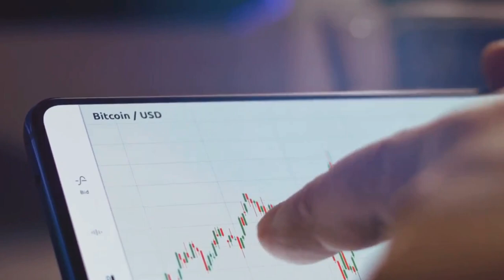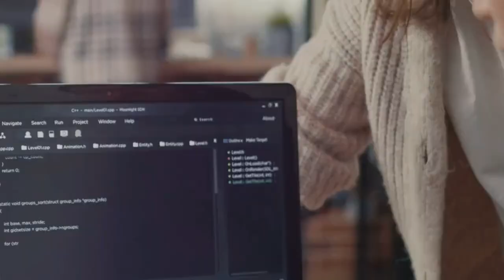Top AI Crypto Projects to Skyrocket in 2024! 🚀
OUTLINE:

00:00:00 Welcome to the Crypto Future!
00:00:25 AI Blockchain Enhancer
00:00:43 Quantum Ledger AI
00:01:03 Neural Shift Finance
00:01:23 CryptoMind AI
00:01:42 DeepChain AI
00:02:01 Stay Crypto!